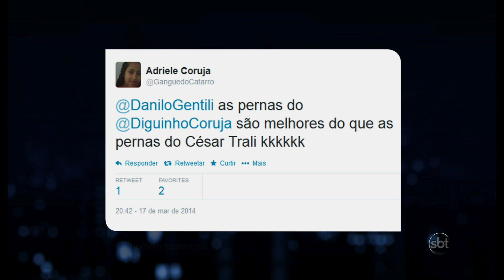Monólogo 18/03/14: pernas do Diguinho, Jô Soares, CQC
Danilo Gentili comenta as notícias de 18 de março de 2014.